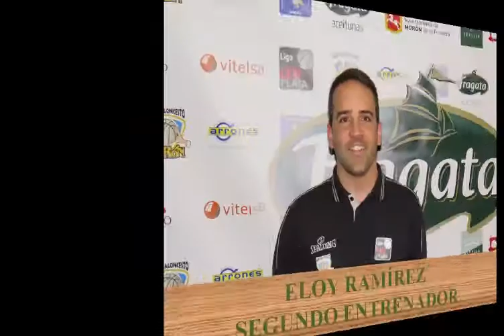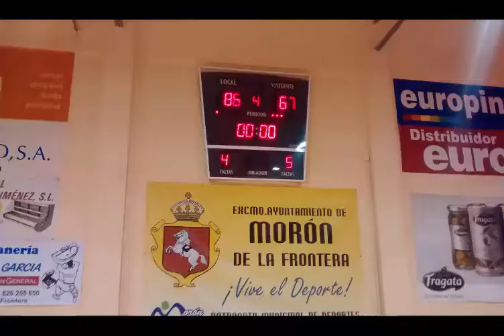Aceitunas Fragata Morón LEB Plata 2015/16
Presentación de la plantilla de Aceitunas Fragata Morón y algunas de las canastas de la liga LEB Plata 2015/2016